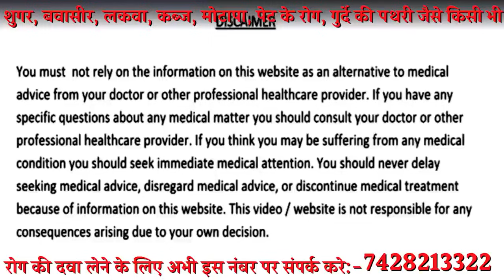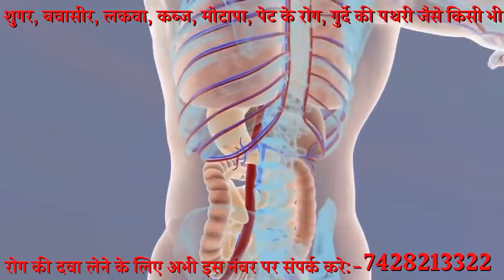2 ग्राम चूर्ण रात को सोते समय पूरी जिंदगी शुगर कोलेस्ट्रॉल पेट के रोग और दिल की बीमारियाँ नहीं होंगी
3 दिन सिर्फ 2 ग्राम चूर्ण गर्म पानी के साथ रात को सोते समय पूरी जिंदगी शुगर की बीमारी कोलेस्ट्रॉल पेट के रोग और दिल से जुड़ी बीमारियाँ नहीं होंगी